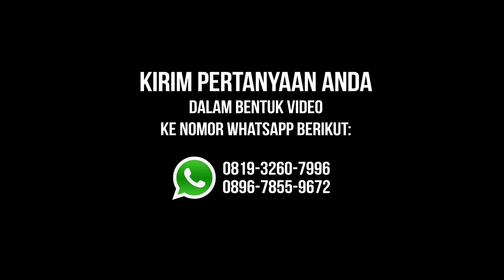"Ketentuan dan Hukum Shalat Jama' Ta'khir" Ustadz Muhammad Aqil Haidar, Lc